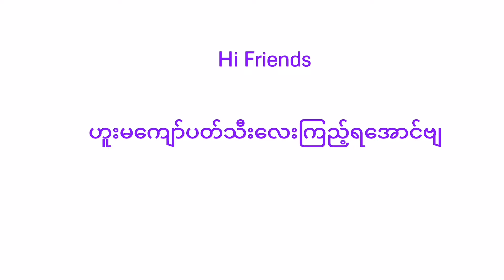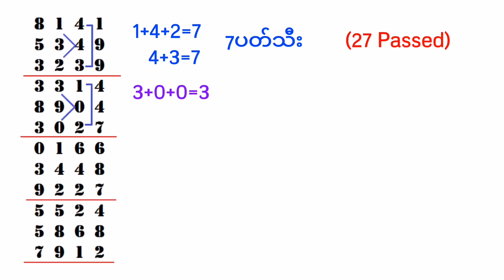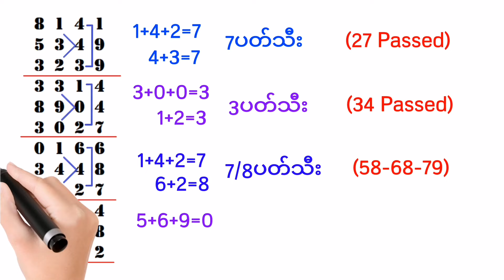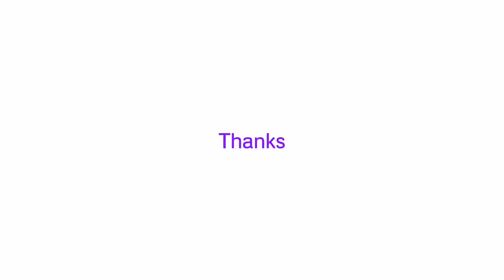2D (29.11.21-1.12.21) ၃ ရက်အတွင်းသေချာတဲ့ ပတ်သီး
2D (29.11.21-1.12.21) ၃ ရက်အတွင်းသေချာတဲ့ ပတ်သီး